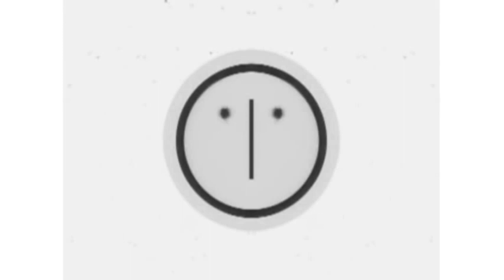LG Logo History 1995 2017 in G Major 11